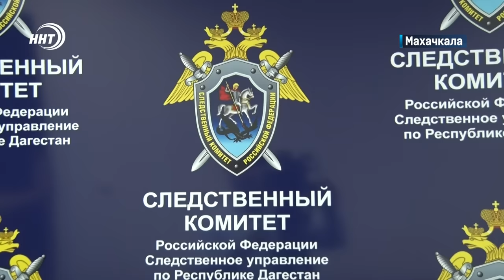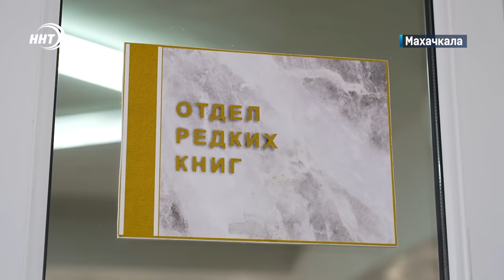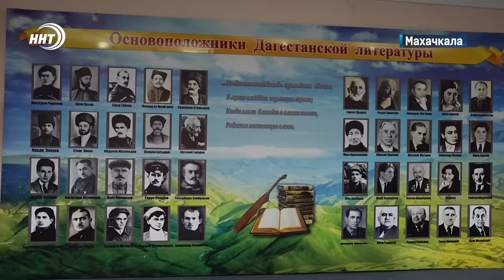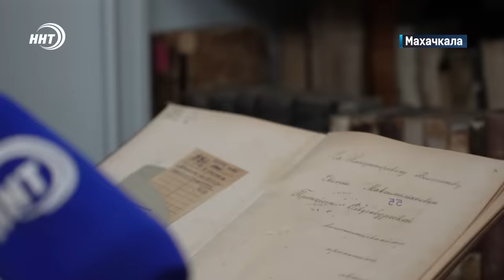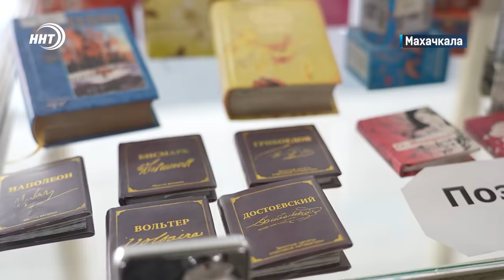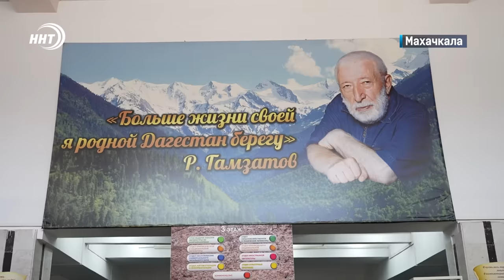Новости Дагестана за 23.04.2024 год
1. Процедура банкротства по-дагестански. Следственный комитет республики возбудил уголовное дело против жителя Хасавюрта, который отобрал квартиру у девочки-инвалида
2.Дагестан развивается, турпоток увеличивается. Более 110 тысяч гостей посетят наш регион на майских каникулах. Об этом в выпуске
4. Чистая питьевая вода-для них великое благо. Благотворительный фонд «Инсан» организовал подвоз для палестинцев в стихийном палаточном лагере.